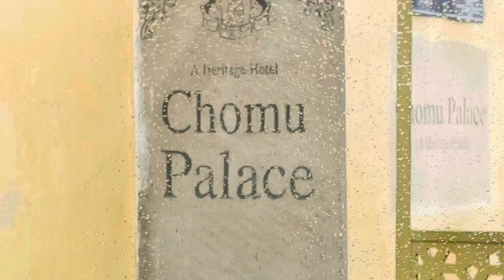Miss ocean world & miss Celeste India 2024 day -1 vlog